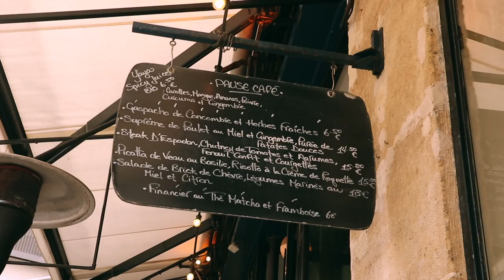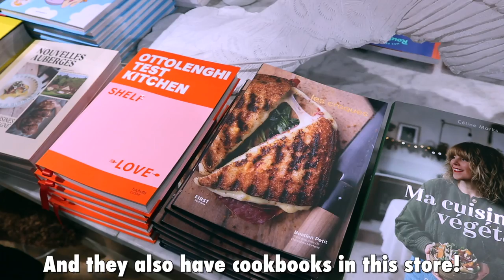Paris Neighbourhoods | exploring the 11th arrondissement & the Upper Marais and more!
Here is another 'Paris Neighbourhoods', exploring République, the 11th arrondissement and the Upper Marais this time. Hope you will enjoy it! 🤍 Xx

My YouTube Setup:

💻 SD Card for Editing

00:00-03:43 intro
03:44-05:46 coffee hopping & sightseeing
05:47-06:56 introducing a new area
07:00-09:14 musem hopping
09:15-10:13 home decor shopping
10:14-12:03 outro

Places we visited in this video:

Pause Café
Église Sainte-Ambroise
Naturalia
Adöm
Musée d’art et d’histoire du Judaïsme
Fleux